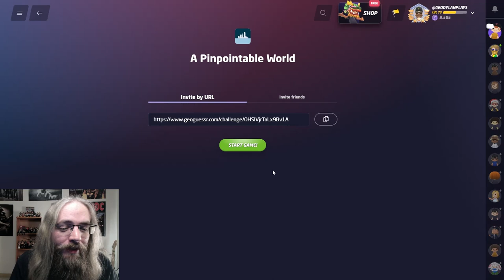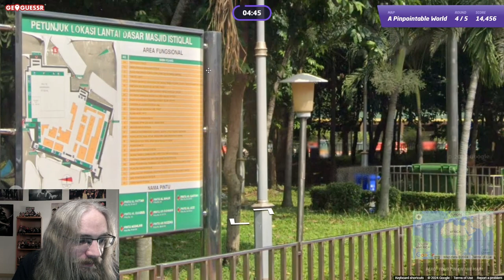A GeoGuessr play along instead of trimming my mustache like I should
Can you find the exact location? Let's play

If you're wondering how to play GeoGuessr for free after they changed the rules, you've come to the right place! Challenge links from premium members are still free for anyone to play. Luckily, I have a whole playlist of GeoGuessr Play Alongs right